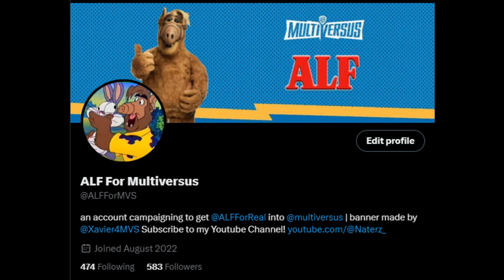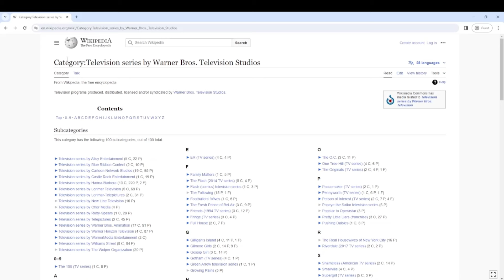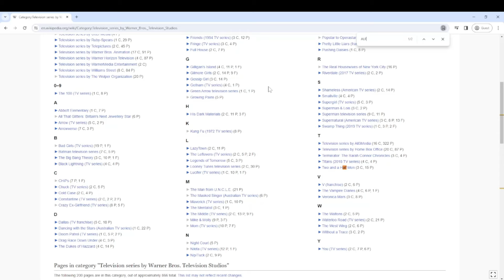MultiVersus Movesets #4 - ALF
When MultiVersus relaunches, I would absolutely love to see this character get in.